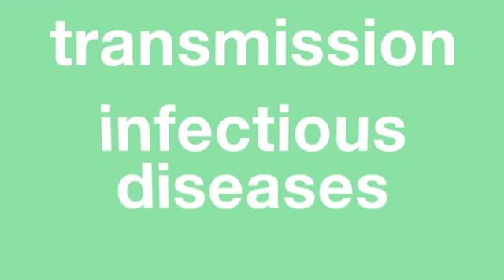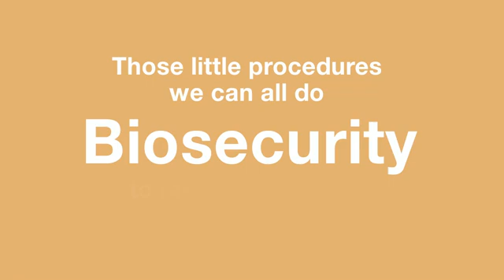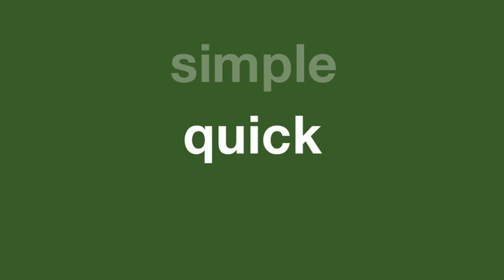Biosecurity - what you can do to help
"A group of over 20 organisations from the public sector, charities and the private sector have got together to produce two videos to help tackle the threat posed to our plant nurseries, gardens, woodlands and countryside from two devastating Phytophthora pathogens, Phytophthora ramorum and Phytophthora kernoviae.
This short film has been produced specifically to engage with people who have little previous knowledge of plant diseases but who are interested in our beautiful countryside and what they can do to help stop the spread of the diseases."